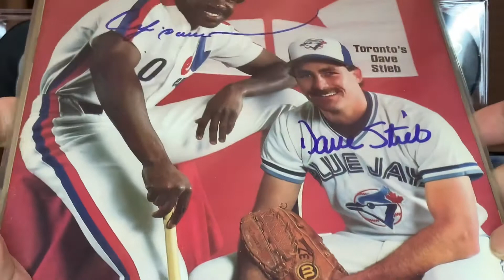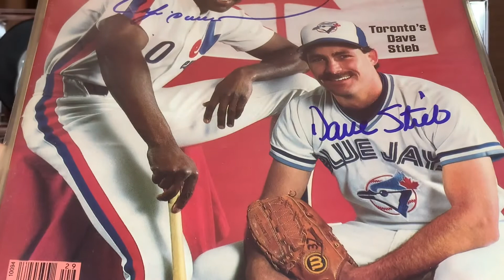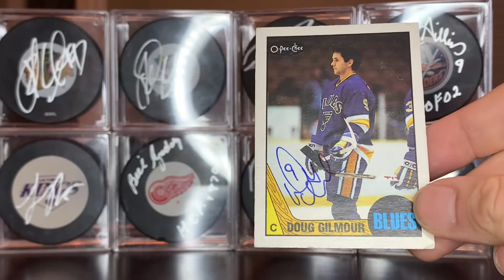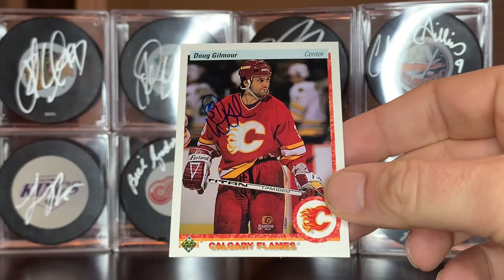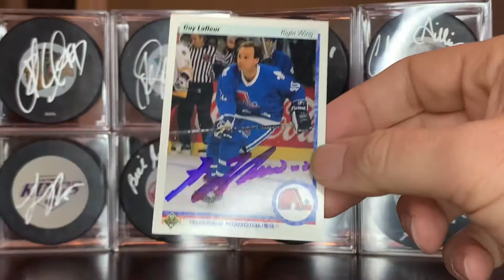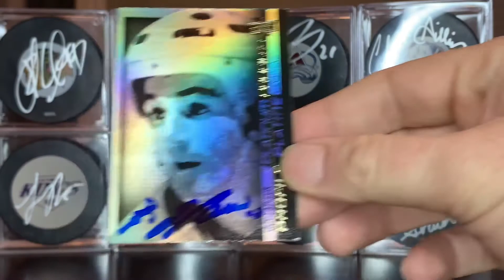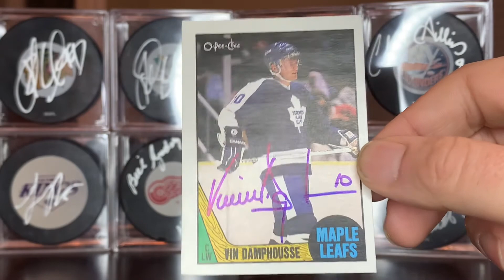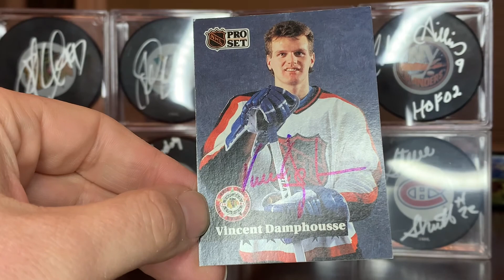Autograph Update - My Latest Additions February 2021, Doug Gilmour, Guy Lafleur and more